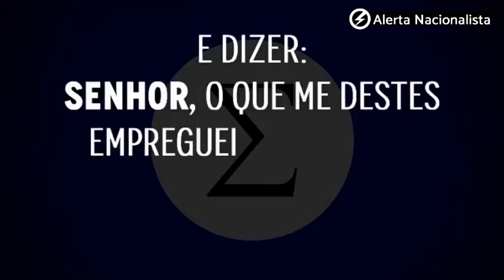FRENTE INTEGRALISTA BRASILEIRA (FIB) DISCRIMINA INTEGRALISTA DE ORIGEM INDÍGENA DO MIL-B